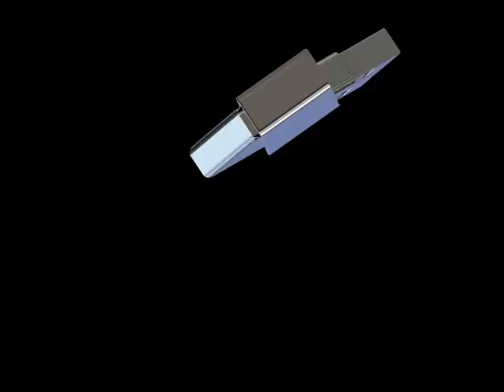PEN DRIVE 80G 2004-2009